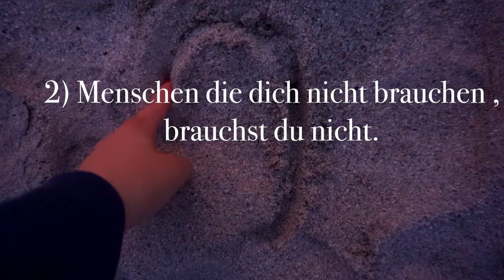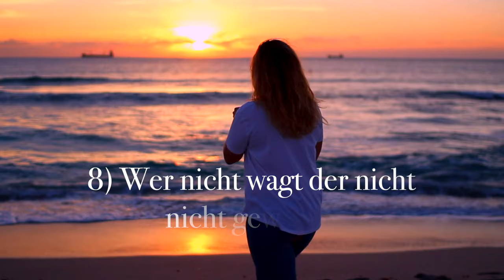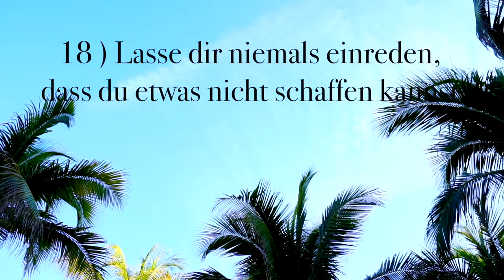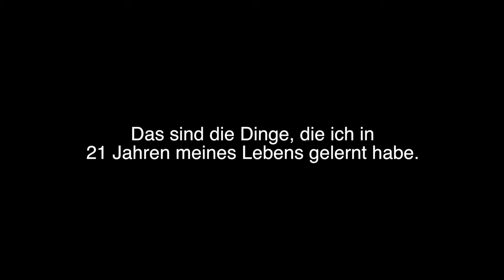MEIN EMOTIONALSTES VIDEO ... 21 DINGE DIE ICH IN 21 JAHREN GELERNT HABE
Vor ca 2 Wochen war mein 21. Geburtstag. Heute zeige ich euch 21 Dinge, die ich in meinen 21 Lebensjahren gelernt habe.

In Liebe,

Maike

                               MEIN EQUIPMENT

Vielen Dank für eure Liebe, die Ihr mir jeden Tag schenkt, ich weiss        jeden Einzelnen von Euch zu schätzten!

             Fühlt euch gedrückt und geknutscht,
                                  in Liebe
                                   Maike